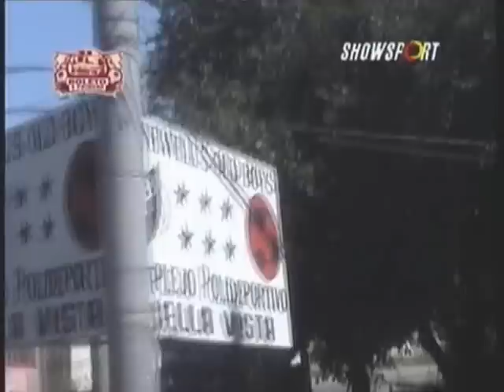(Especial 1/6) Belgrano campeon 4ta division [Boleto a primera] 2009